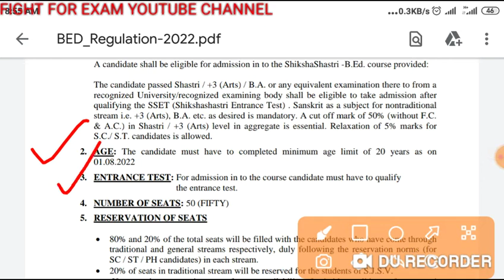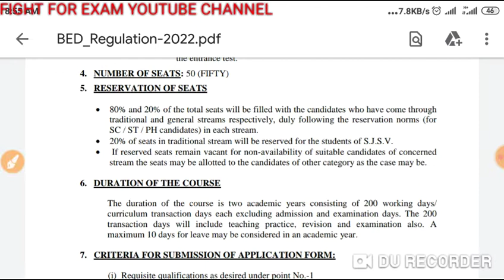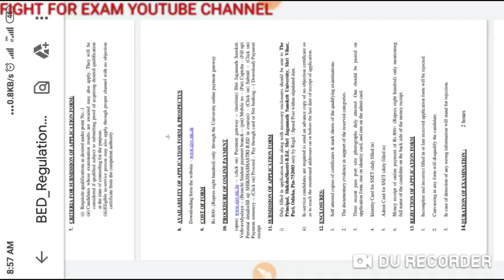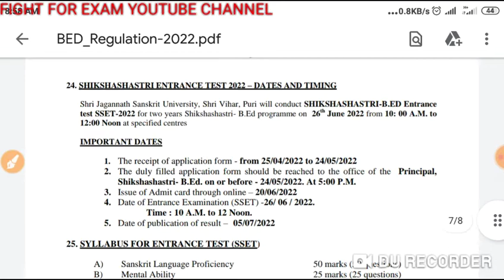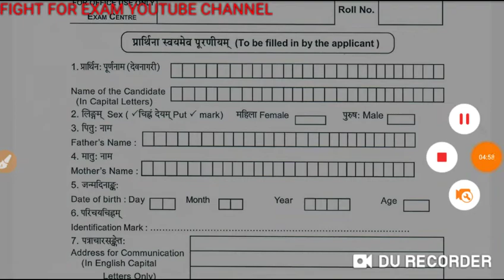SHRI JAGANNATH SANSKRIT UNIVERSITY 2 YR SHIKSHASHASTRI -B.ED 2022/SANSKRIT B.ED ODISHA ADMISSION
In this video I have explained the complete information regarding SHRI JAGANNATH SANSKRIT UNIVERSITY 2 YR SHIKSHASHASTRI -B.ED 2022/SANSKRIT B.ED ODISHA ADMISSION.
It also describes about, admission process, application fee,no of seats, eligibility criteria in detail...